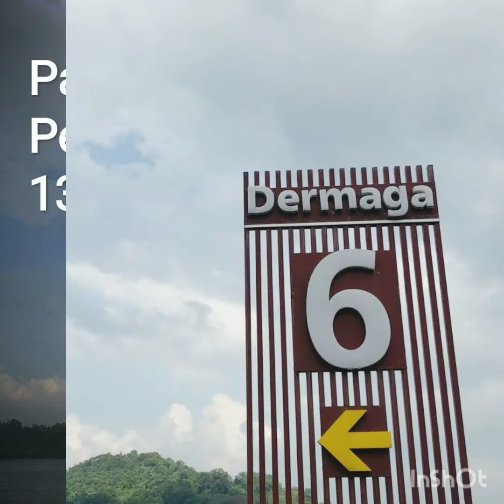2020 Nov 12 - 16 : Bani Muchson Ngopi & Karaoke on The Bus Jogja Solo Lampung Ardhan + Rani